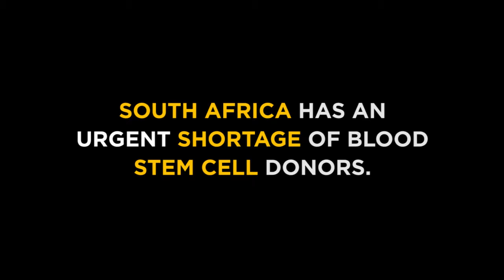The Sunflower Fund AnthemProject Video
Local musicians Luke Williams and Stacey de Villiers sing the National Anthem for The Sunflower Fund featuring Magic 828's Dave Guselli and Nic Pretorius, Eric Macheru  Constantiaberg Mediclinic, Hirsh's Milnerton,  and The Sunflower Fund.